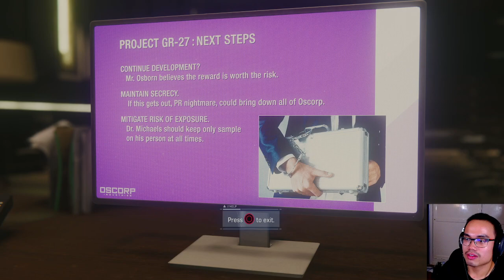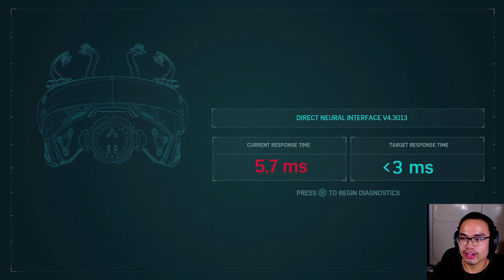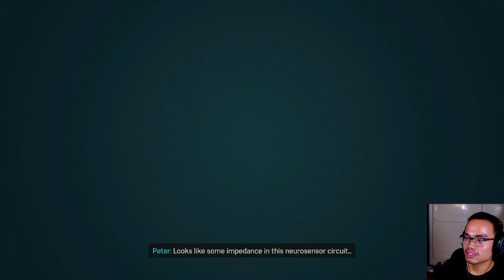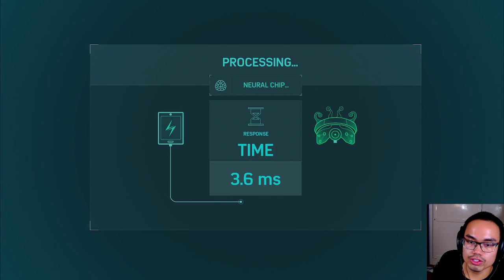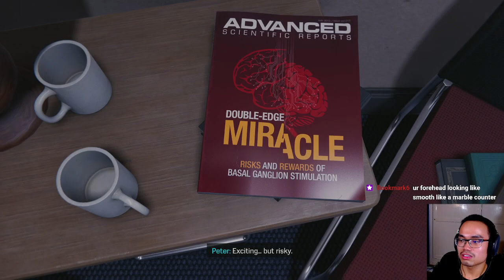I played only one song the whole day | Marvel's Spider-Man Part 8